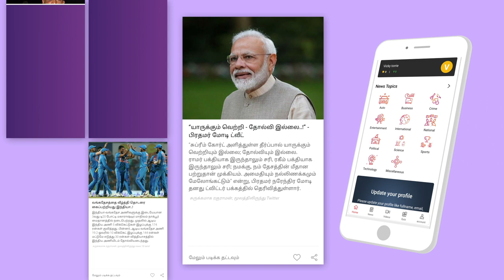தமிழன் பெருமையை தூக்கி நிறுத்தியவர் ப.சிதம்பரம்! - பீட்டர் அல்போன்ஸ் | Aadhan Tamil